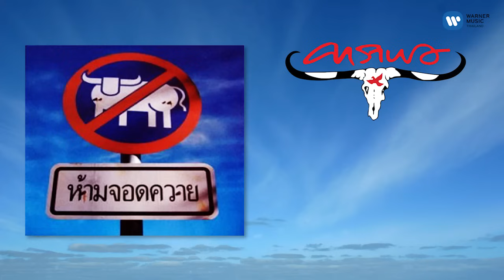คาราบาว - คานธี [Official Audio]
คานธี  เพลงที่กลิ่นอายของความเป็นอินเดีย บรรยายชายที่เป็นตัวแทนของความอหิงสาที่เขาต่อสู้เพื่อความถูกต้องจนได้รับชัยชนะ

จิตใจดังขุนเขา ลึกลํ้าราวแม่คงคา
เมตตาธรรมล้นฟ้า ร้อยรัดวิญญาประชาปวงชน
ส่องนําใจร้อยล้าน กลายเป็นตํานานเล่าวน
ติดตรึงในใจคน ทุกข์ท้อจงทนดังองค์คานธี

ประกาศคําสอน วิงวอนประชา
อ่อนโยนด้วยรัก นําพาก้าวไป
ใช้ความสงบ สยบความเคลื่อนไหว
มรรคายิ่งใหญ่ แห่งอหิงสา
เก็บความรุ่นร้อน แปรเป็นพลัง
จิตใจอย่าพลั้ง ใช้กําลังกาย
ร้อยพันแสนหมื่น อย่ากลืนอย่าหมาย
แสนพันล้านพ่าย จิตใจเสรี

*ห่มห่อผ้าผืนขาว ค้ำไม้เท้า ก้าวย่างไป
เย็นยํ่ากําปอกรอฝ้าย ปล่อยวางใจบริสุทธิ์
กําเนิดนี้เพื่อมวลชน กลางเวียงวังวนอมนุษย์
ขุนโจรกระชากฉุด แม้ชีพชนม์วายโลกไม่เคยลืม

ห่มนอนความทุกข์ร้อน อาทรมวลชนที่คอย
หมื่นพันเป็นร้อยล้าน ทุกข์ท้อมานานรอวันปลดปล่อย
แอกยังคอยยึดรั้ง ดวงใจยังคงร้องไห้
ฝ่าฟันพายุร้าย ยิ้มรับความตายนํ้าใจมวลชน

ถูกตีทนชํ้า รอวันนําชัย
ถูกตีกี่ครั้ง ทนมันเรื่อยไป
ถึงเลือดรินหลั่ง ไม่จางไม่หาย
ชีวีนี้ให้ แด่ชาวโลกา

ปล่อยวางอาวุธ ยุทโธคือใจ
ดับความเลวร้าย สู้คมศาสตรา
สองมือว่างเปล่า แห่งอหิงสา
หัวใจหาญกล้า มหาตมะคานธี

(ซ้ำ *)